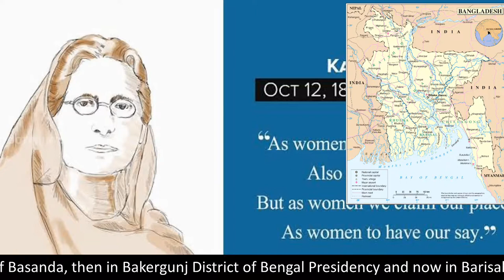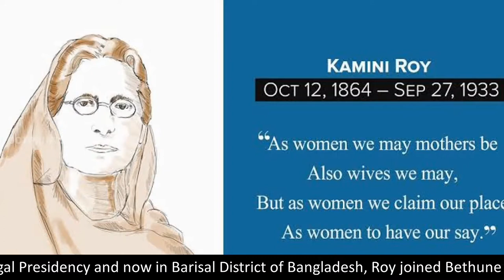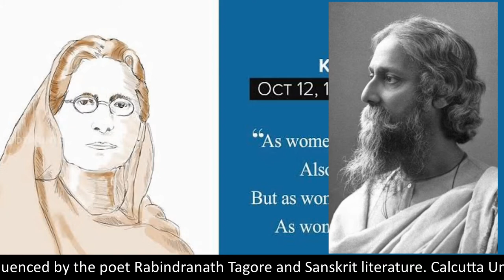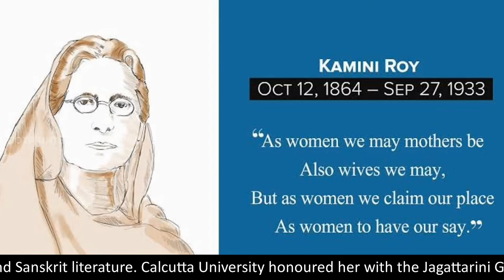Kamini Roy|Bengali poet|First woman honours graduate in British India|October 12 google doodle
Kamini Roy.
Kamini Roy, was a Bengali poet, social worker and feminist in British India. She was the first woman honours graduate in British India. Born on 12 October 1864 in the village of Basanda, then in Bakergunj District of Bengal Presidency and now in Barisal District of Bangladesh, Roy joined Bethune School in 1883. One of the first girls to attend school in British India, she earned a Bachelor of Arts degree with Sanskrit honours from Bethune College of the University of Calcutta in 1886. and started teaching there in the same year.